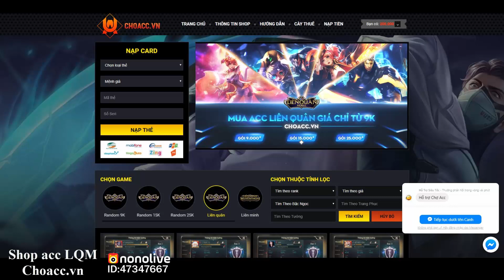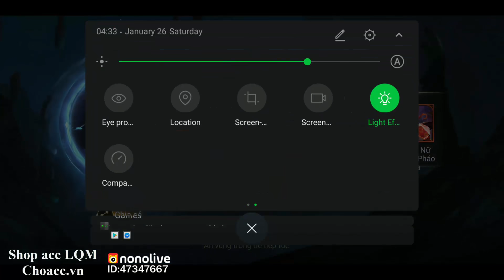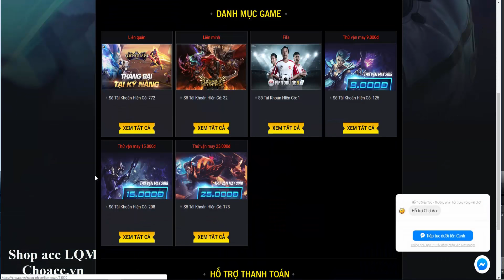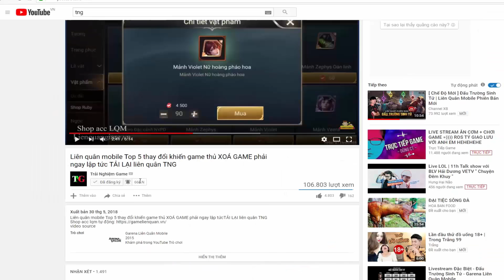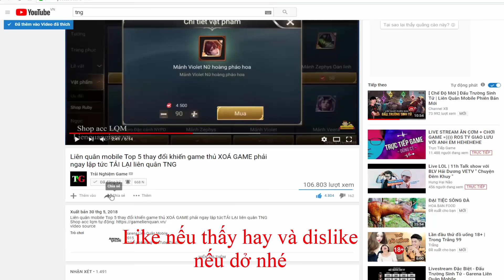Đã Tìm Ra Mẹo Vẽ Bùa Tết Săn Violet Pháo Hoa Neon và Đốt 6k quân huy test vẽ bùa liên quân mobile